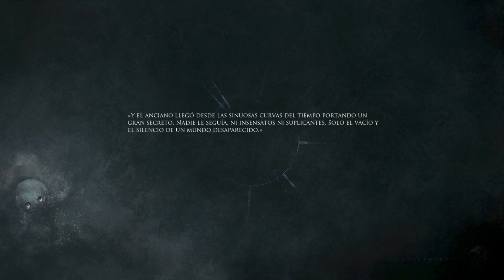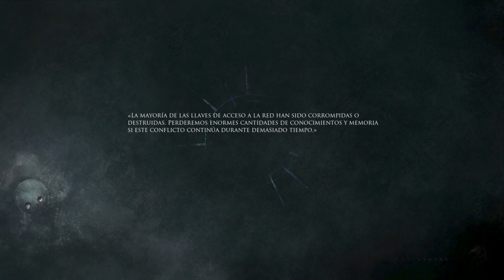Shattered - 16 - La Visión de Ackbar (Futuro)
Éste episodio realmente nos sorprende, pues regresamos a un lugar que no esperabamos volver a visitar: "La Visión de Ackbar", pero no el que conocimos, sino un lugar aislado del mundo, ajeno a él; como una burbuja dentro del espacio que existe en otro tiempo, en el futuro.

Las cosas que vemos en dicho pueblo nos llevan a sospechar de la creatura que nos ha estado acompañando, cada vez más creo que Y'aak nos está mintiendo constantemente y que busca manipularnos para conducirnos a un trágico destino.

La Visión de Ackbar del futuro es una oscura, decadente y deprimente.

"Shattered: Tale of the Forgotten King" es un juego publicado en el año 2019 por "Redlock Studio", un juego de plataformas y aventura que recuerda bastante a la jugabilidad de Dark Souls con algunos toques de Kingdom Hearts; una combinación singular que ha llamado nuestra atención por su estética y los atisbos de lore que hemos percibido en nuestros primeros pasos.